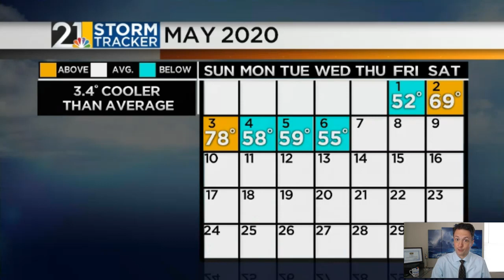Weather For Weather Geeks May 6